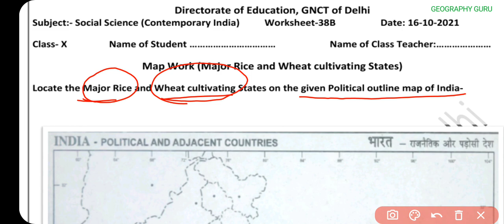Class 10 SSt Worksheet 38 | Worksheet 38 B Class 10 Social Sci. in English 12 Oct.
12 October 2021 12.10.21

12 October Hindi worksheet 38 class 10
12 October Science worksheet 38 class 9 in Hindi
12 October Science Worksheet 38 in English
12 October Sst worksheet 38 class 10
12 October English worksheet 38 class 10
12 October Sst worksheet 38 class 9

Class10thworksheet38 Hindi
DOE Worksheet 38
हिंदी Medium
Geography Guru Published on 12 October , 2021
Geography Guru
हिंदी कार्यपत्रक 38  कक्षा 10

Class 10 SSt Worksheet 39 Solution